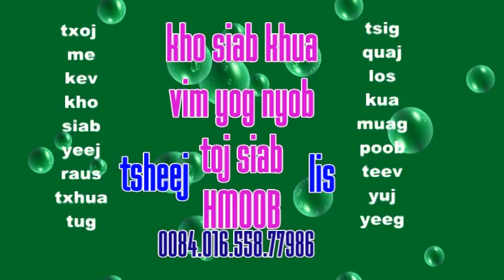toj siab kua muag